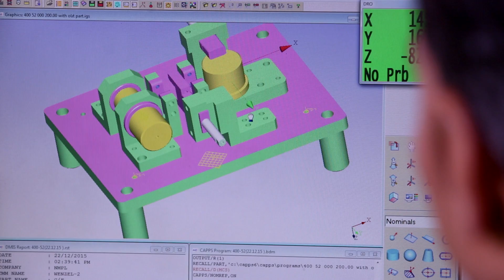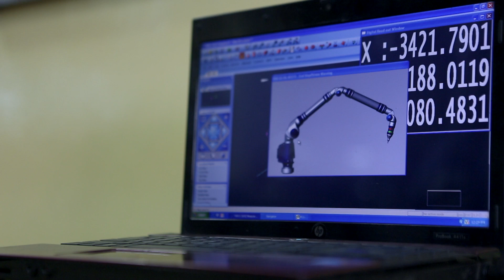JBM Group - Our Milestones are Touchstones